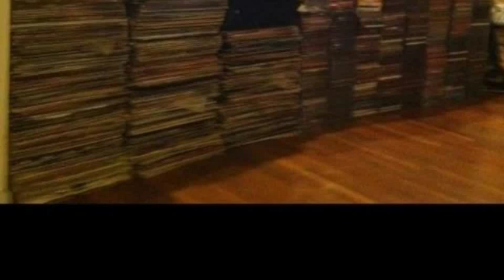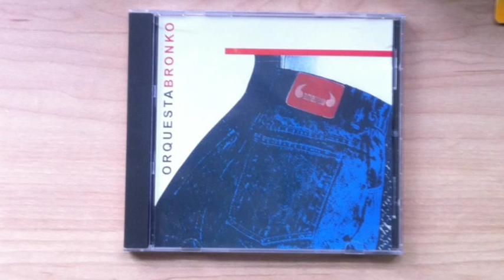Orquesta Bronko Dueña De Mi Cuerpo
Orquesta Bronko. Album: Bronko. Guantanamera Records. Temas: 1 Tocame 2 Dueña de mi cuerpo 3 que sabes tu de amor 4 libre de ti 5 veneno para dos 6 abandono mi nido 7 vibra conmigo 8 Ella se fue .

Musicos:
Teclado y trombon / shakaito
Voz leader / Paquito Baron
Piano / tommy Herrera
Bass / Julio Carlos Quincy
Conga / libano Moises (nely)
Bongo / Ed "mundito" Perez
Timbales / Alexander
Trombon / Mijares, Mauricio y Schiavi
Coro / Punky la Rosa
Musicos invitados: Pablo Santaella - Robert Vilera - Orlando Watussi - michaell Alonso - David Gonzalez
Arreglos y direcion musical: "shakaito"

En el año de 1983 se conforma La Orquesta Bronko de Venezuela, la cual es trampolín de muchos artistas que ha estado en ellas tales como: Carlos Esposito (El Kutimba), Erick Franceschi, Larry Machado, Ely Rios, Orlando Platt, Porfi Baloa, Pablo Santaella, Pamir Guanchez, Carlos Guerrero, Paquito Barón, Mauricio Castillo, Entre otros...
Hace su primera grabación en el mismo año 1983 para el sello CAMPANERO RECORDS, del famoso percusionista José Mangual Junior, quien a su vez produjo y dirigió la grabación junto con Shakaito de éxitos como el chachachá, Ramoncito y Encadenados, siendo los pioneros del primer video clip de salsa en Venezuela, la segunda producción se hace con el sello PERFORMANCE DE PUERTO RICO dirigida por el señor Shakaito y Charlie Muñiz (El Camarón) Productor de artistas como; Orquesta Mulenze y Grupo Chaney, donde se destacan éxitos como; Devórame Otra Vez, que vendió 6000 copias la primera semana de ventas y se hizo un especial de novela con esa canción, interpretado por Orlando Platt.
La tercera producción grabada para el sello P.D.C. de Puerto Rico, descollan éxitos como; Me haces Falta, Devuélveme La Fe y Sacrificaré.
La cuarta producción se hace para GUANTANAMERA RECORDS donde se destacan clásicos de la salsa como; Veneno para Dos, Ella se Fue, Tócame, Dueña de mi Cuerpo, Vibra Conmigo, Abandonó Mi Nido y Libre Al Fin, Interpretado por Paquito Barón.
Posteriores producciones fueron realizadas en Colombia para el sello CODISCOS de Medellín y BMG donde destacan éxitos como; La Mujer Prohibida, Conduélete y La Canción de Moda.
Para el sello ATRIUM de Cali, La Orquesta Bronko introduce en el público éxitos como: Lágrimas, La Única y Atrévete, que incluye un video Clip editado en los Estudios ARENAS RECORDS.
Acaba de terminarse una edición especial de la mas reciente producción para el sello ENVIDIA RECORDS de España llamada HOMENAJE A LOS MAESTROS DE LA SALSA interpretada por Shakaito
En el mundo de la salsa y el espectaculo SHAKAITO es reconocido por ser el dueño, arreglista y director de la orquesta BRONKO, además de haber participado como pianista y arreglista de artistas de la talla de ADALBERTO SANTIAGO Y SU ORQUESTA (CANTANTE DE FANIA ALL STARS NY E.U.A) , CANO ESTREMERA , LUISITO CARRION ,RAY DE LA PAZ ,EDGAR LEANDRO ,DIMENSION LATINA , GUAYACAN DE COLOMBIA, MATECAÑA, LOS NICHES, LOS TITANES, LA RENOVACION DE VENEZUELA, LA BANDA Y SU SALSA JOVEN, entre otros.
Es todo este conocimiento que Shakaito ha depositado en el más reciente trabajo de SWING & AZUCAR, así como en la dirección musical para sus presentaciones en vivo.